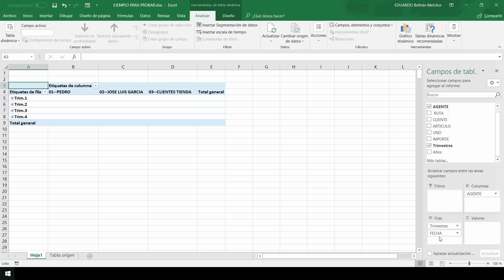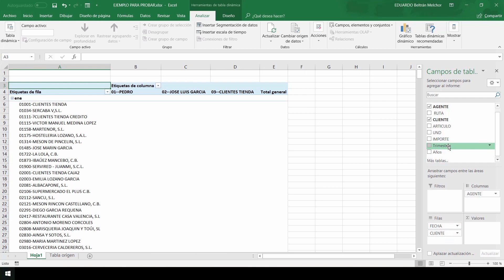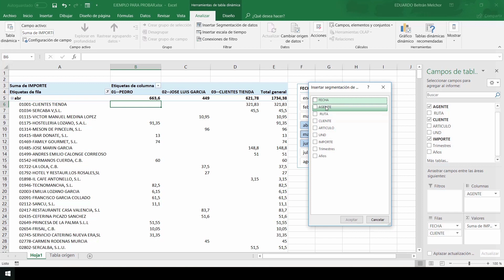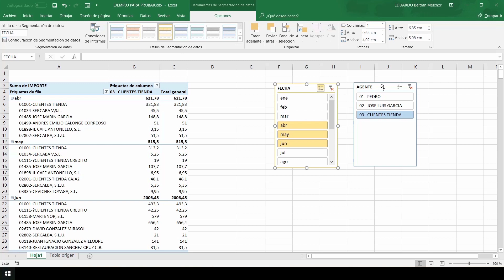CURSO DE EXCEL 2019 DESDE CERO - 47 FILTROS DE SEGMENTACIÓN DE DATOS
En el video de hoy del curso de excel 2019 desde cero, les enseñamos a usar los filtros de segmentación